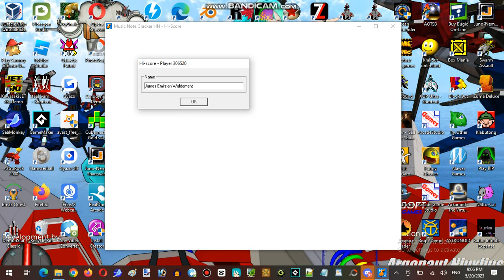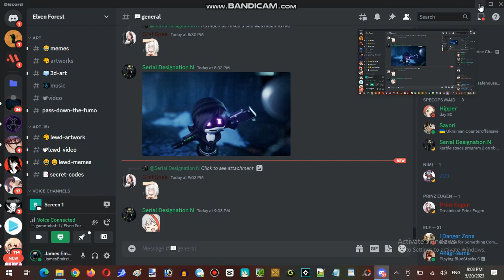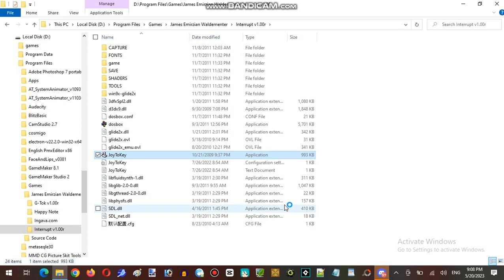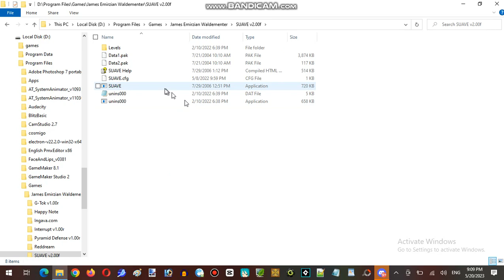Saturday Anime Night Time Streaming Hour at SyndarNailo Server Establishment #001 Part 07